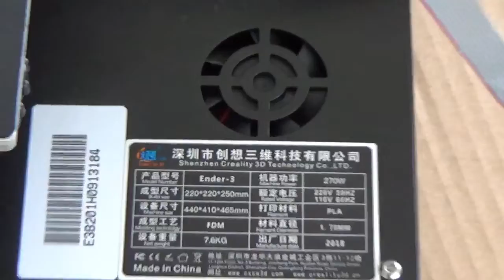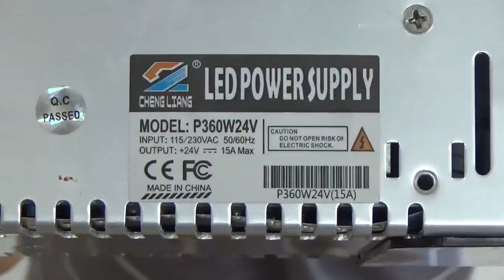ABRINDO A CAIXA - IMPRESSORA 3D CREALITY ENDER-3 - (UNBOXING)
Fala Pessoal!

Onde Comprar a sua Impressora 3D - Creality Ender-3:
Neste "Recebidos do Mês", na realidade, neste "Abrindo a Caixa", risos, vamos iniciar um assunto que jamais tinha sido nem mesmo comentado aqui no Canal, Blog, Fanpage e etc.

É isso mesmo! :)
Vamos dar início a comentários e principalmente videos, flanado justamente sobre Impressão 3D! ;)

Ainda que não sejamos "experts" na área (afinal resta a pergunta: quem de fato é expert neste mundão né)? Vamos começar a falar um pouco mais, ou melhor, MUITO MAIS, sobre Impressão 3D, Impressoras 3D e por aí vai! o.O

Neste video mostramos a Abertura da Caixa que chegou contendo dentro, nossa nova impressora, uma Ender 3, da marca Creality 3D. Sim! Marca chinesa MAS que já possui um grande "repertório" de boas máquinas e bastante funcionais!

Quem tiver o costume de ler os Comentários do video, ou mesmo, ler Comentários mais antigos, pois bem, deverão estar cada vez mais "ligados" ao nosso Canal Youtube!

Tá curioso(a)?! ;)